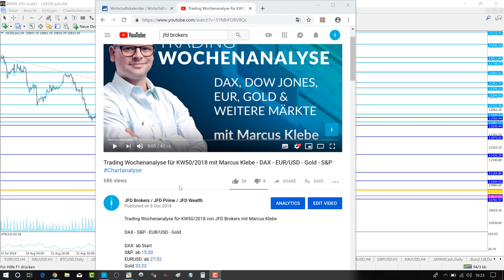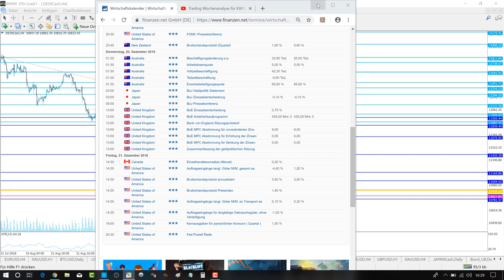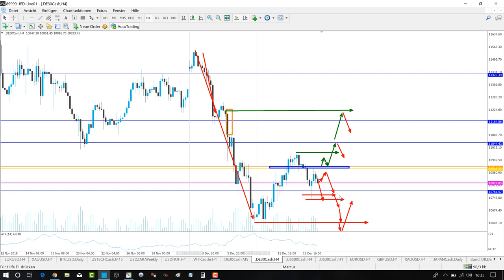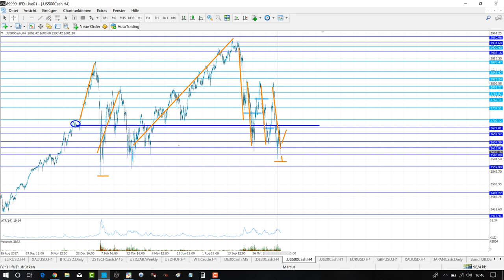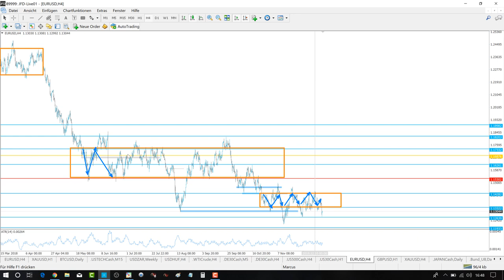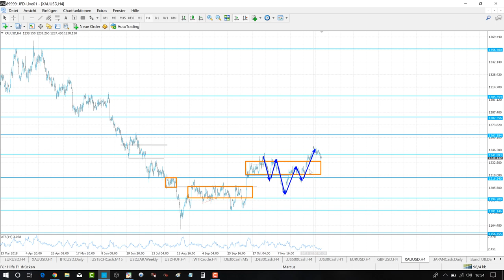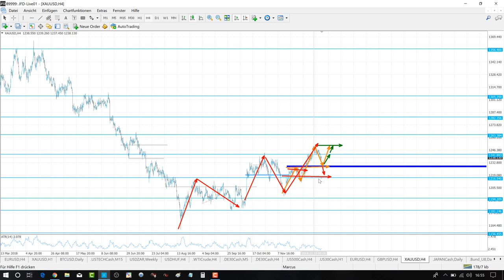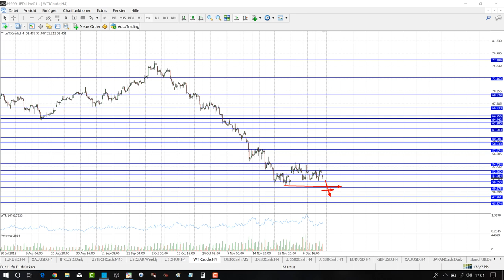Trading Wochenanalyse für KW51/2018 mit Marcus Klebe - DAX - EUR/USD - Gold - S&P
S&P: ab 15:20
EURUSD: ab 27:32
Gold 33:23